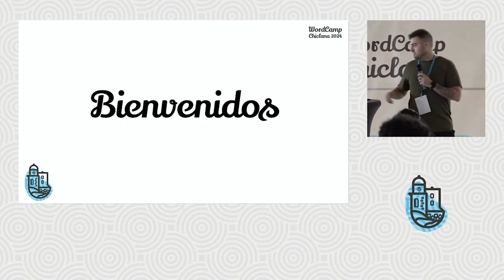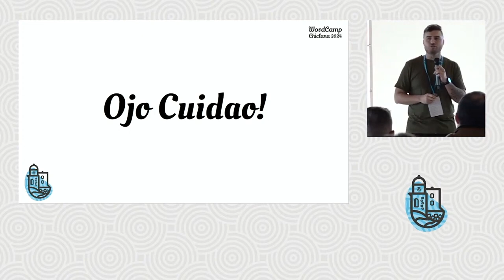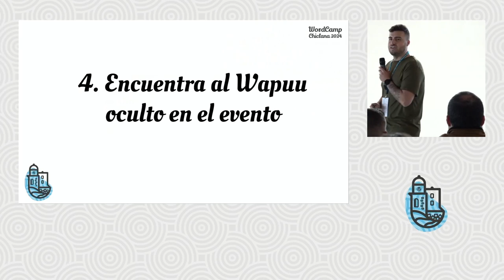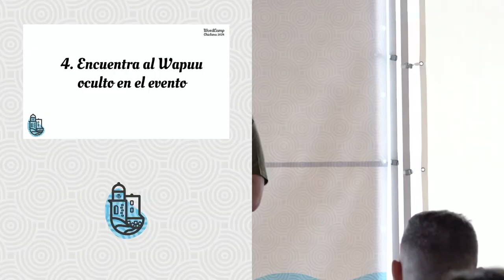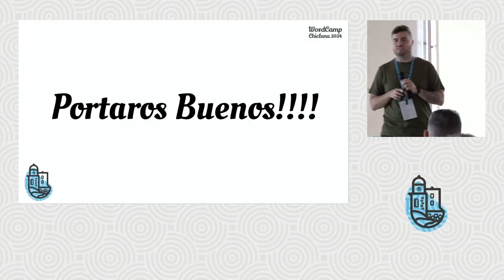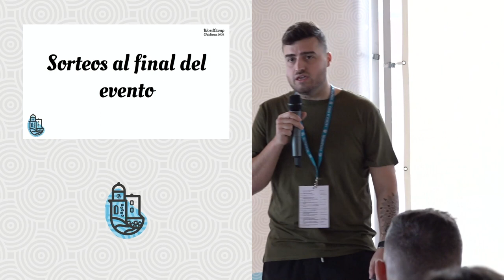Charla de bienvenida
Charla de apertura de la WordCamp Chiclana 2024